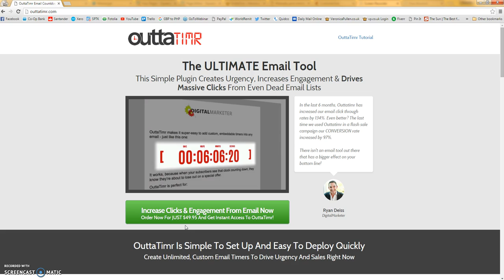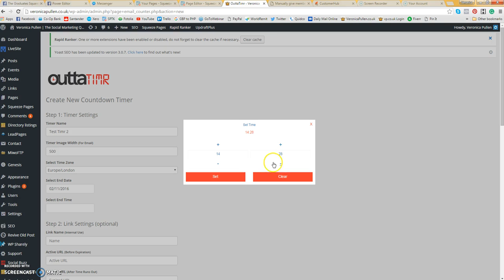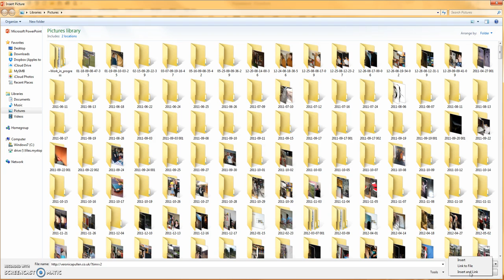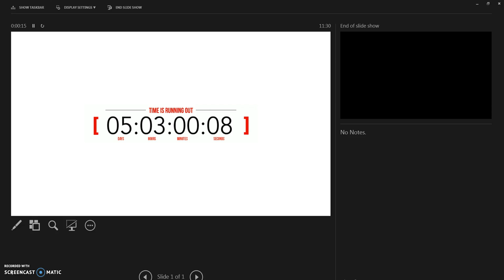How to Embed OuttaTimr Timer into PowerPoint Slides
If you're running webinars with time limited offers, or you want to record a slideshow video with a time limited offer, here's how you can embed a live countdown timer into your PowerPoint slides.

Video by: Veronica Pullen - helping business owners turn what they know into online training programs to generate passive and recurring income.